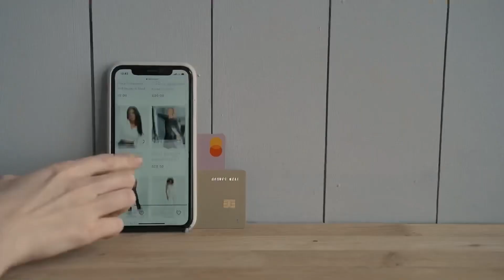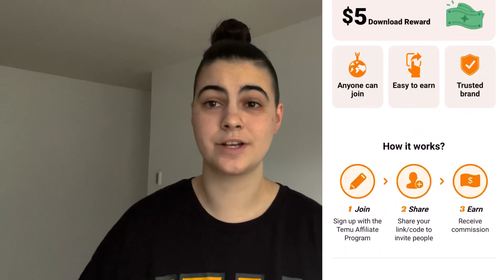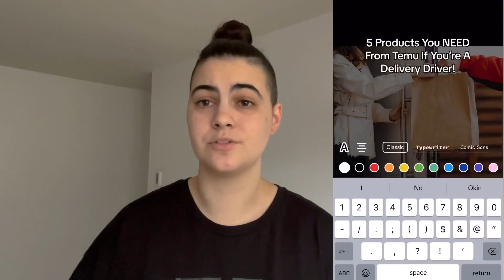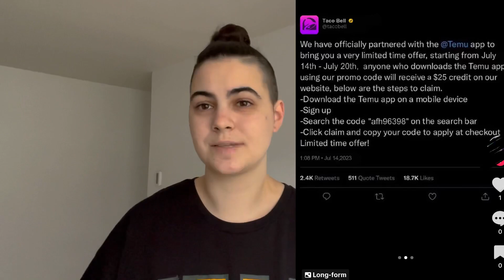Make $200+ A Day REPOSTING PRODUCTS From APP (Step by Step Tutorial)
Or code: afl75942 (paste into search bar in app)

This is a very easy, beginner friendly way to make passive income using just your phone. Will you be trying it?